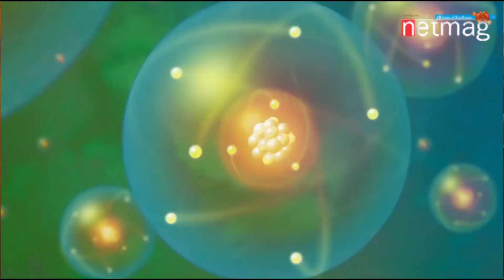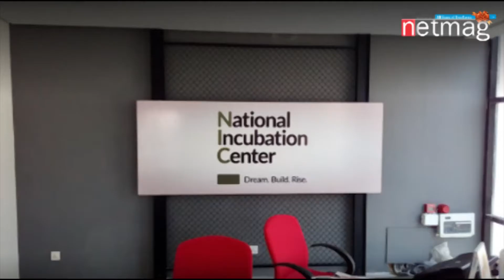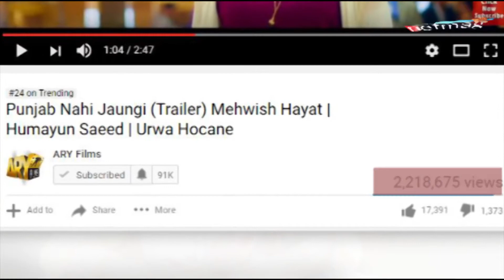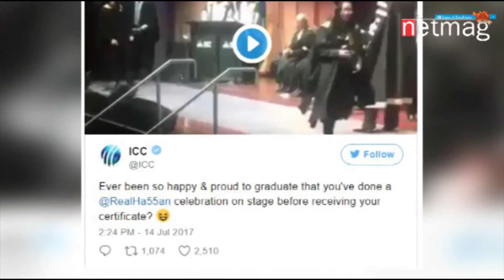"World | Today-Tomorrow" NetMag News Bulletin 19-July-2017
NetMag feels proud in achieving this new milestone. Now you can get daily news updates by NetMag's news bulletin "World | Today - Tomorrow" one of its kind. Here you can get all the big news of ICT, Gadgets, Business, Startups, Entertainment, Sports and Lifestyle all around the globe. So stay in touch and keep visiting netmag.pk.